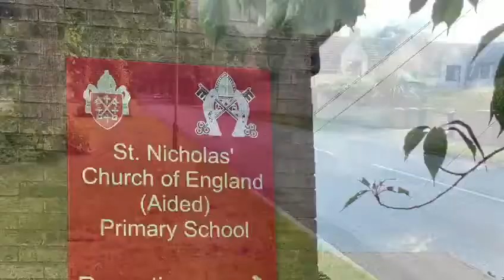Cottesmore | Moores Estate Agents